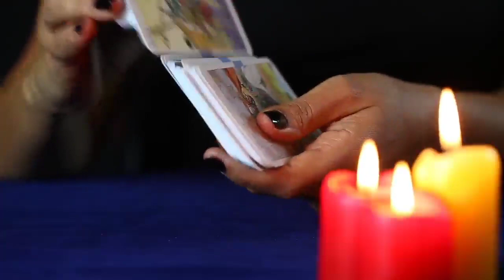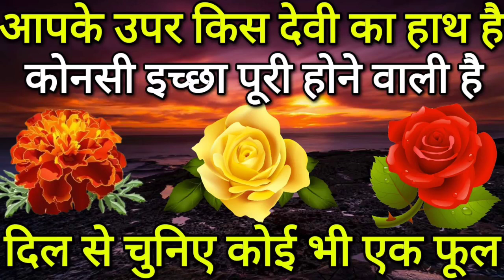Tarot card reading in hindi, चुने एक फूल और आपके ऊपर किस देवी का हाथ है मिलेगी खुशखबरी | Tarot Today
pile1__1:00
pile2__5:00
pile3__8:00